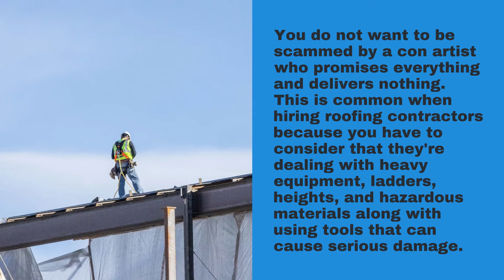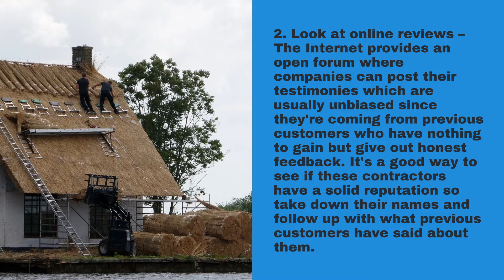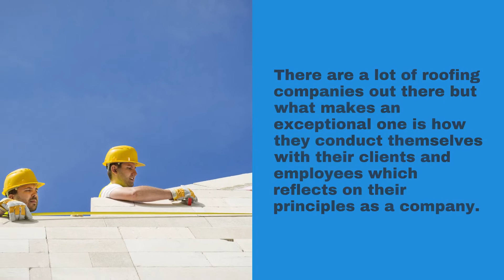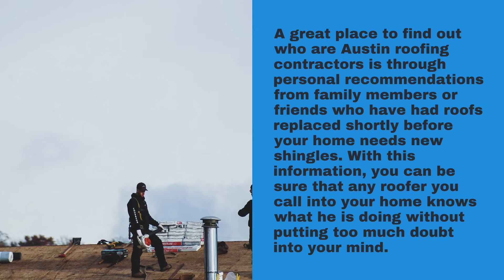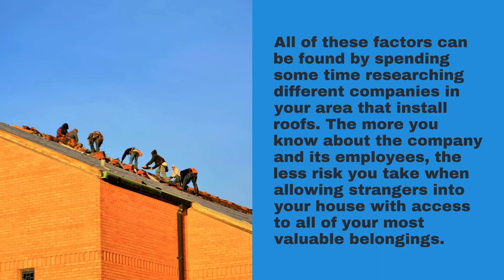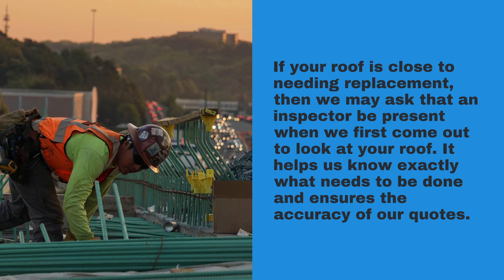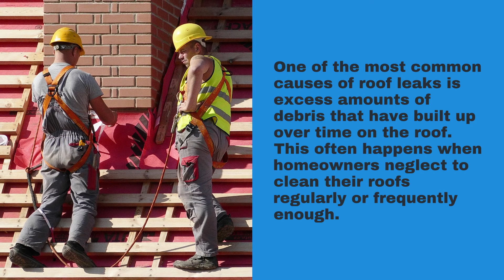Roofing Contractor Austin - What to look for in a roofing contractor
00:00 - What to look for in a roofing contractor?
02:57 - The importance of having a qualified roofing contractor install your new roof cannot be stressed enough.
05:10 - What to expect during the roof installation process?
06:26 - Roofing Contractor Austin

9204 Happy Trail, Austin, TX 78754, United States

You do not want to be scammed by a con artist who promises everything and delivers nothing. This is common when hiring roofing contractors because you have to consider that they're dealing with heavy equipment, ladders, heights, and hazardous materials along with using tools that can cause serious damage. Roofers are skilled workers but they aren't miracle workers when it comes to weather patterns and forces of nature which can be harsh when dealing with storms that hit our area. Here at Greater Austin Roofers, we've been in business in Austin TX providing our customers with high-quality roofing services and we will discuss some of the things to look for in a roofing contractor:
1. Ask family and friends – This is always a good place to start because you will be getting objective opinions from people who have used these contractors before. The best thing about asking around is that if they've worked with them, you'll know everything about their experience so you won't have any surprises when problems come up or after your contract is complete. You want to avoid unpleasant experiences so this would be the first place to begin your search.

The importance of having a qualified roofing contractor install your new roof cannot be stressed enough.
The roofing contractor should have experience in the field, insurance that covers property damage, liability coverage, and worker's compensation for their employees.

What to expect during the roof installation process?
For most homeowners, a roof replacement process is a once-in-a-lifetime event. It can be hectic and stressful, but it doesn't have to be! Although some things are out of your control, there are many aspects of the roof replacement process that you can control. For example, the steps you take before and during the roofing process can make a big difference in making it as smooth as possible.
Here's are certain things of what to expect:
1. Request for inspection
If your roof is close to needing replacement, then we may ask that an inspector be present when we first come out to look at your roof. It helps us know exactly what needs to be done and ensures the accuracy of our quotes.